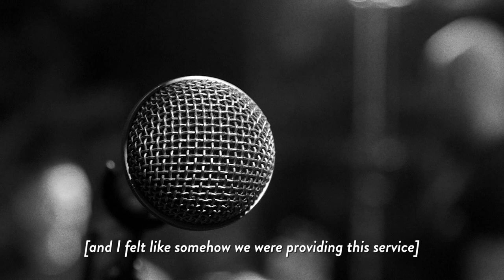SOUL - This World (2020) Full Trailer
"This World" - OUT EVERYWHERE DIGITALLY APRIL 10
Recorded in 2019, Van Nuys CA and Franklin TN

In loving memory of our brother, Rudy White

Lead Vocals, Guitar: Kevin Roentgen
Bass Guitar: Tristan Greth
Drums, Backing Vocals: Kenny Pierce
Lead Guitar: Stevie Dacanay

Directed by Israel Perez
Interviews produced by Nicole Hatley
Additional camera, Chris Little

1994 footage directed by Del James and August Jakobsson, edited by Einar Thorsteinsson

Management: Joey Meade